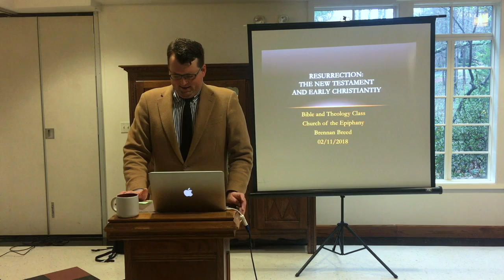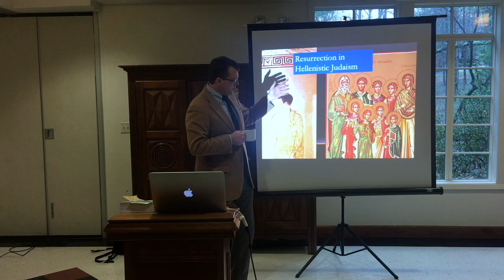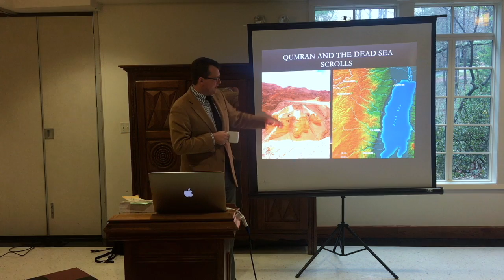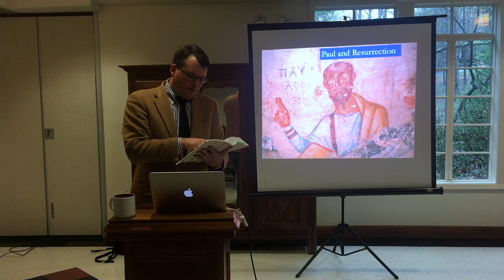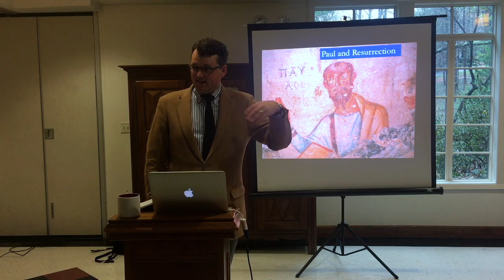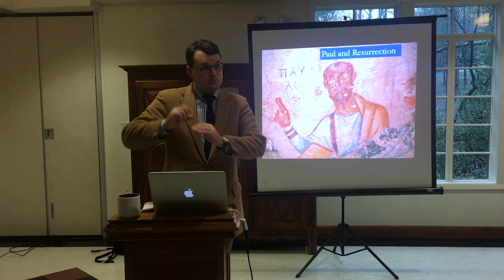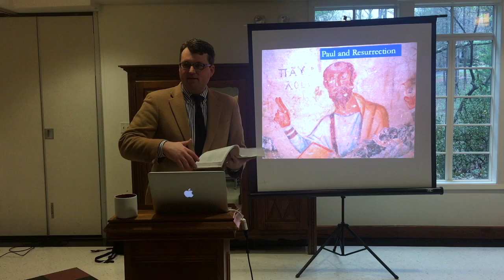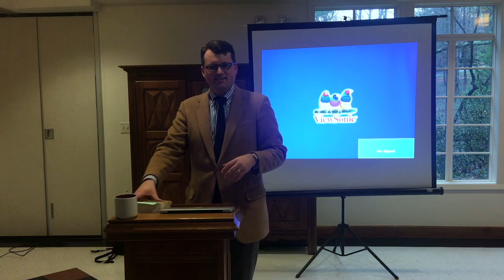Feb 11 2018 Session 3 - Resurrection - The New Testament and Early Christianity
This video is about Brennan Feb 11